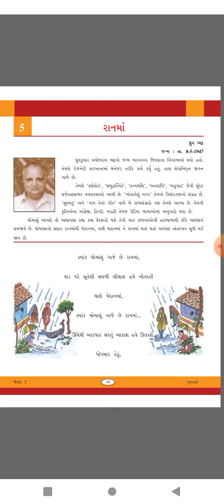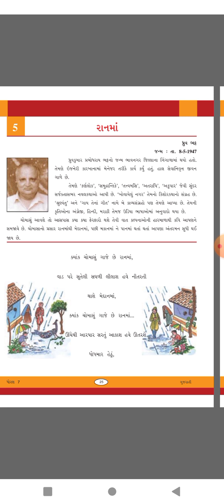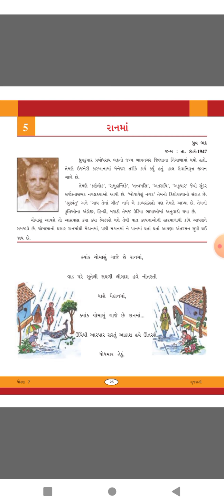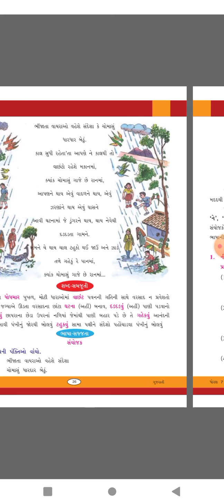ધોરણ 7 ગુજરાતી રાનમાં